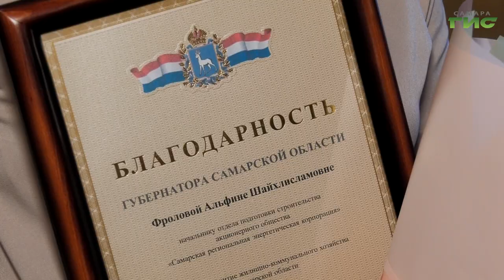В Самаре отметили лучших работников сферы ЖКХ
От их профессионализма зависит жизнь и облик города. В Самаре отметили лучших работников сферы жилищно-коммунального хозяйства. Самые ответственные и трудолюбивые представители отрасли получили грамоты и благодарственные письма. На торжестве побывала наша съёмочная группа.